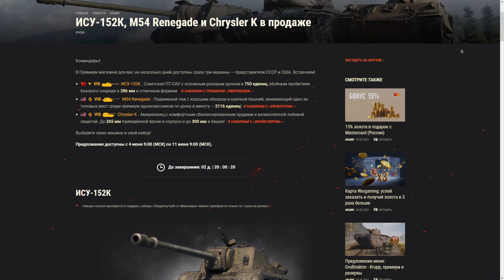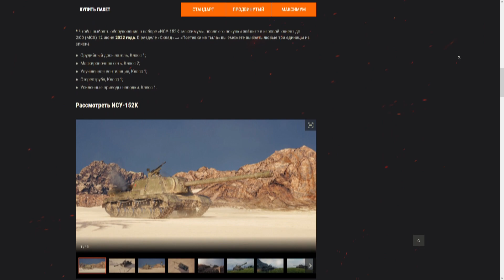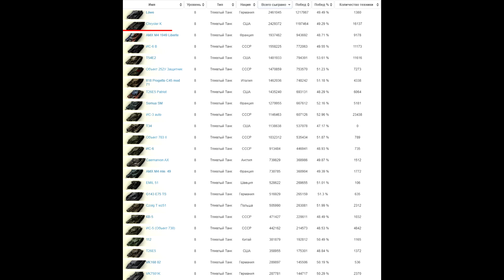Chrysler K -ТАНК ДЛЯ НАГИБА? ОБЗОР ТАНКА! WOT!